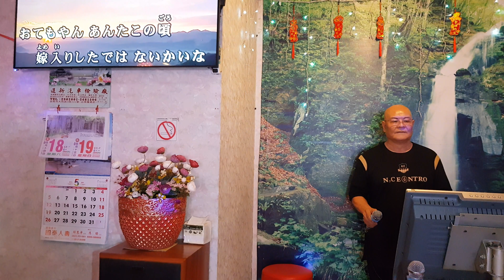陳啓章 おてもヤん(台南佳友)